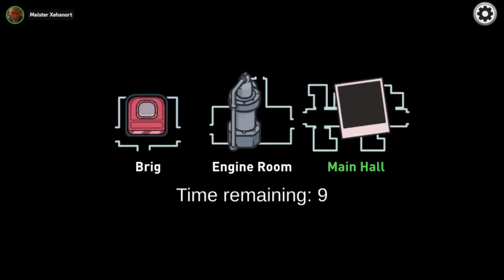[42] Nervenkitzel auf dem Airship || Among Us – Let’s Play